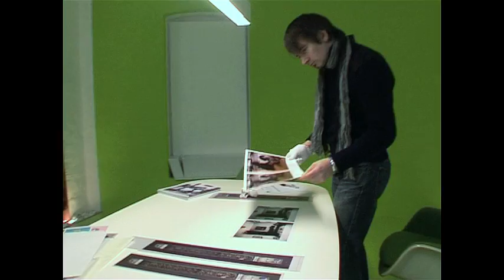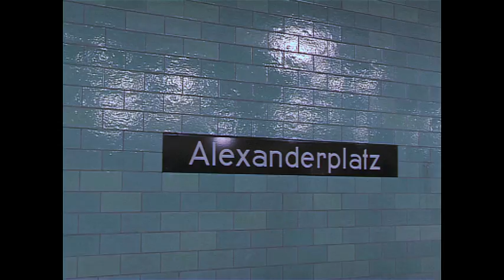DTdF 2010 Merck-Preis. Trailer und Nominiertenpräsentation.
Mit Eröffnung der Darmstädter Tage der Fotografie, wird auch der Merck-Preis verliehen. 21ct besucht vorab die von einer Jury ausgewählten Nominierten, und präsentiert die Künstler und deren Arbeitsweise in kurzen Portraits. Unmittelbar vor der Bekanntgabe des Gewinners. Die Nominierten 2010: Dirk Brömmel (Wiesbaden), Lea Golda Holtermann (Israel) und Alia Malley (California).